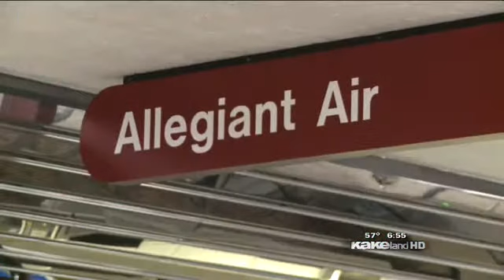7 people shot, 1 fatally in Old Town Wichita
Police are still looking for the shooter in the Old Town shootings, which killed one man and hurt several others. Originally aired Sept. 23, 2013.